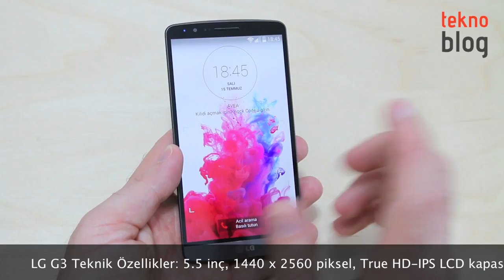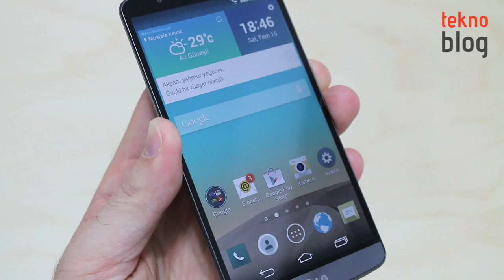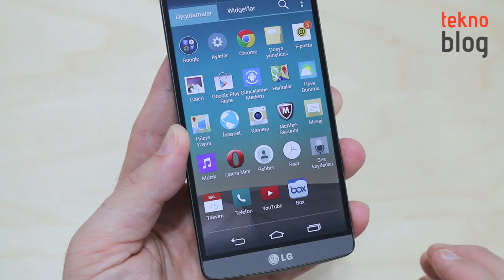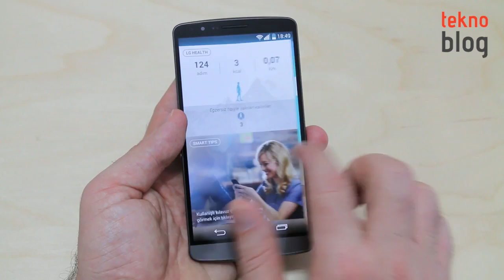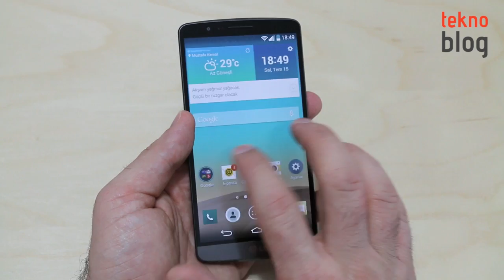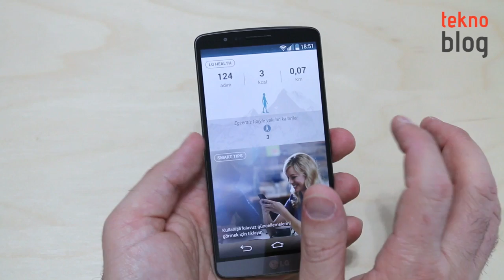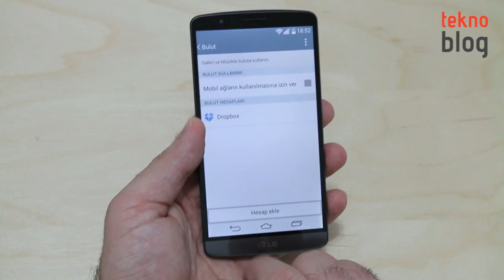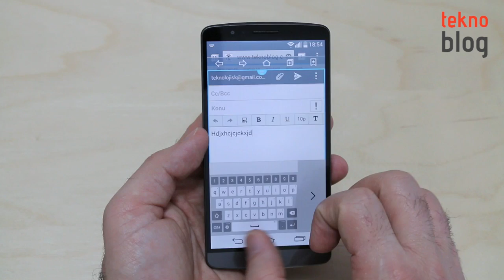LG G3 İncelemesi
LG'nin 2014 model amiral gemisi Android telefonu LG G3 ile ilgili detaylar inceleme videosunda.

LG G3 ile ilgili daha fazla ayrıntıyı aşağıdaki bağlantıda yer alan detaylı inceleme yazısında bulabilirsiniz: